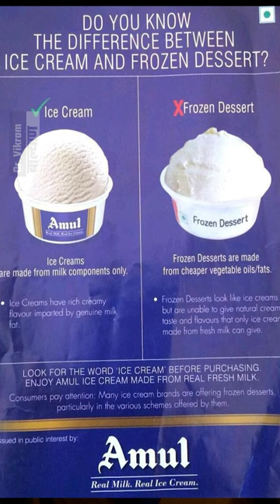Ice Cream vs Frozen Desserts: The Amul Case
The discussion revolves around the distinction between ice cream and frozen desserts. It begins with a hypothetical scenario where someone is told that what they believe to be ice cream is not actually ice cream. This leads to a clarification about labeling practices. True ice cream is defined as a product made from milk or milk-related products, exemplified by brands like Amul. In contrast, products resembling ice cream but made with different ingredients, particularly vegetable oil, are classified as frozen desserts.

Previously, both types of products were labeled as ice cream, which caused discontent for Amul. In response, Amul launched a campaign to differentiate their products as 'real ice cream' while labeling others as frozen desserts. This emphasis was due to the inclusion of vegetable oil in the latter.

The matter escalated to a legal dispute, resulting in a court ruling. The court instructed Amul against disparaging other products, noting that both ice cream and frozen desserts are safe for consumption. However, the court upheld that only products made from milk and milk derivatives should be labeled as ice cream, and those containing vegetable oil should be explicitly labeled as frozen desserts. This decision marked a significant moment in the food industry, particularly in how these products are marketed and perceived by consumers.